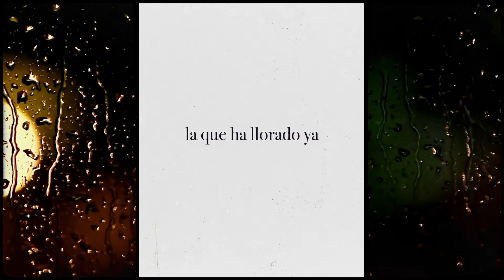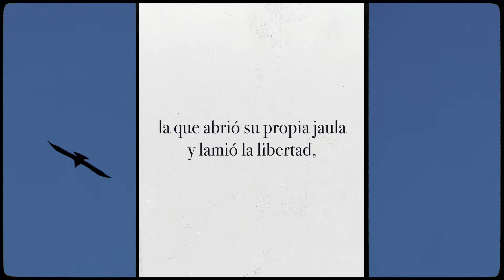Miguel Gane - Asesina (La piel en los labios) (Audiolibro)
¿Quieres escuchar este audiolibro al completo?

Miguel Gane, autor referente de la nueva generación de poetas, nos transporta en su tercer poemario a un universo lleno de sensualidad, en el que los sentidos son protagonistas esenciales. Poemas que cuentan el inicio y fin del amor desde el erotismo y lo corpóreo como un susurro leve que enarbola la piel.

Desde Madrid a Londres pasando por París, el mundo fue nuestro por un instante. Nos quemamos en el fuego, nos revolcamos en la tierra y nos empapamos en el mar. Tan vivos, tan libres; todo lo probamos. Pero entendimos que estábamos ante el fin cuando aquello que nos había unido empezó a separarnos y, en el aire, fuimos dos aviones con rutas diferentes. Lo que queda después del amor es lo que nos define. Llevas mi piel en los labios, pero, nunca lo supe con seguridad, ¿los usaste para morderme o para besarme?